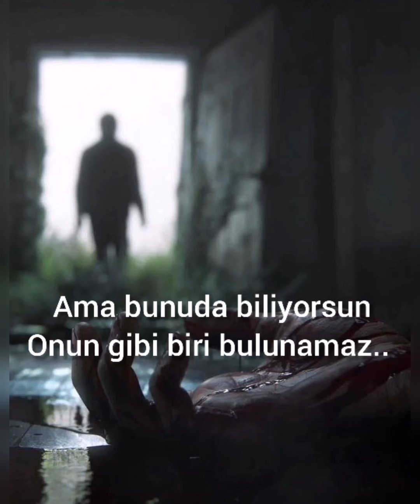En hüzünlü şarkı-Gerye Kon(Biarkan cinta ternesyum lagi)